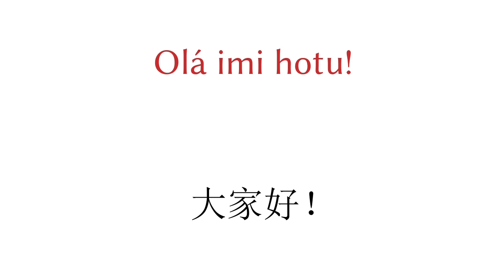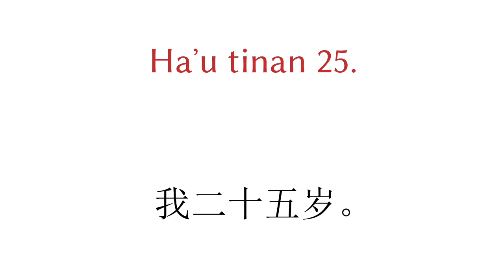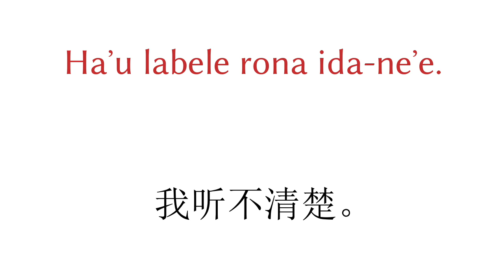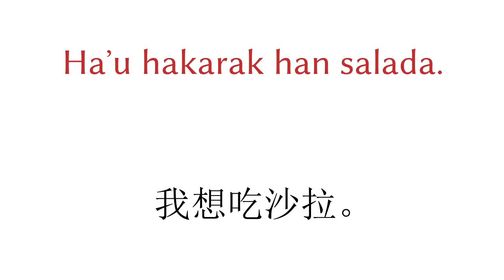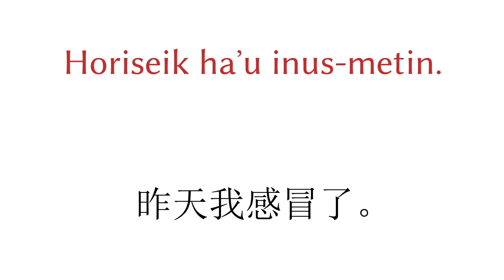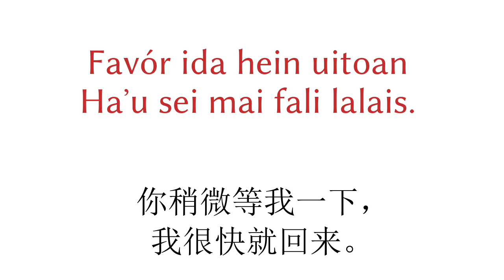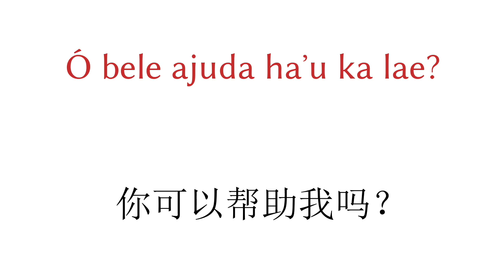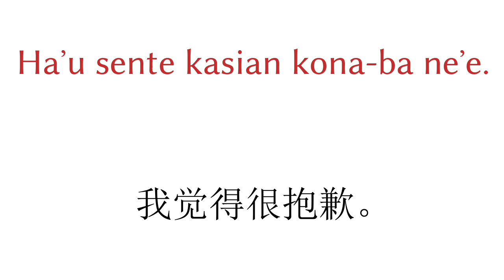200个短语 - 德顿语 - 中文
200个短语 - 德顿语 - 中文

▼▼▼ 更多视频 ▼▼▼